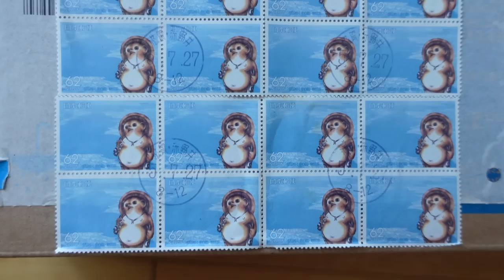サステナブルな暮らし vlog │ 土用の丑の日にプラントベースの「謎うなぎ」、古い着物を活用、夏と言えばスイカ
暑い日が続くので、特別な行事の予定はたてず
自宅を楽しんでいました。
実家に眠っていた着物を譲り受けてリメイクのために解いたり
受け取った荷物をうきうきと開けたり
土用の丑の日に「謎うなぎ」を食べたり。
NISSIN のプラントベースうなぎの「謎うなぎ」は
夫が食べてみたいと入手したものです。
ものすごく良い出来栄えだと思うので
来年はもっと大々的に販売されたら良いのにな。

チャンネルのメンバー（サポーター）を募集中！

zero waste ゼロウェイスト
plastic free プラスチックフリー
plant based diet プラントベースダイエット
ethical fashion エシカルファッション
fair trade フェアトレード
animal welfare アニマルウェルフェア
simple life シンプルライフ